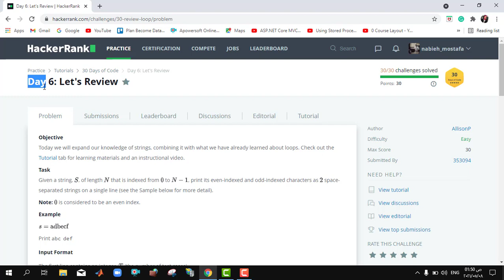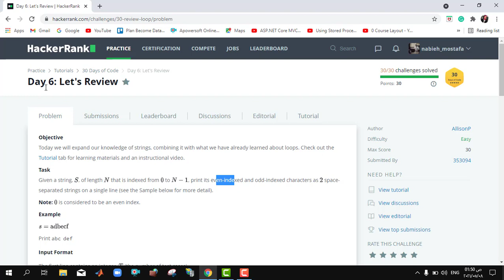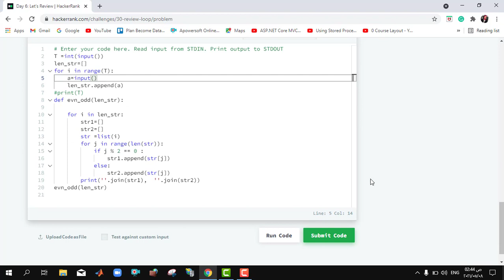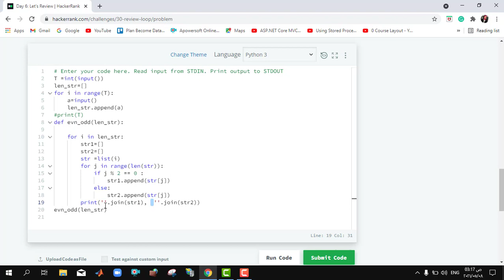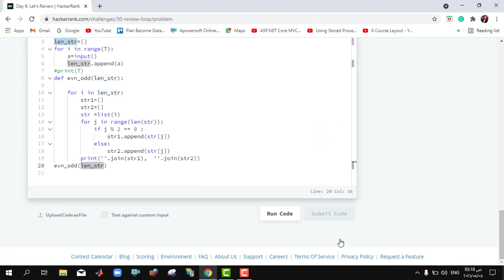رواق: Days of Code 30 (Python) - 8 - 5